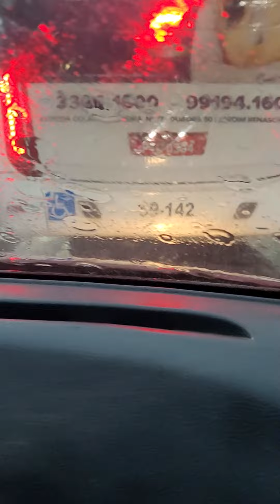muita chuva e quase o carro morre